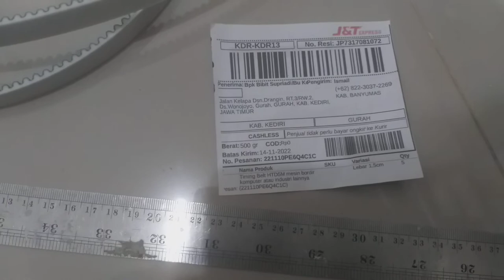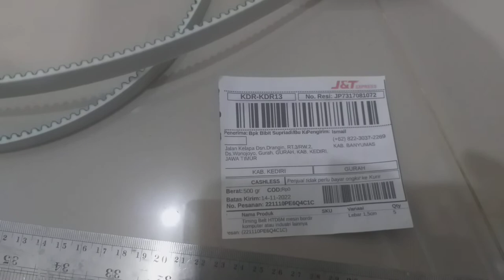Pusat Timming Belt terlengkap mesin bordir dan industri HTD5M - 50 Belt 5M 15mm ke kediri jawa timur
Pusat Fanbel atau Timming Belt terlengkap mesin bordir dan industri HTD5M - 15 Belt 5M 15mm
Pesanan dari ke Pontianak barat dropshiper
Jarak antar gerigi atau antan cekung 5mm lebar 1,5cm atau 20mm panjang menyesuaikan pesanan maksimal panjang 50 meter